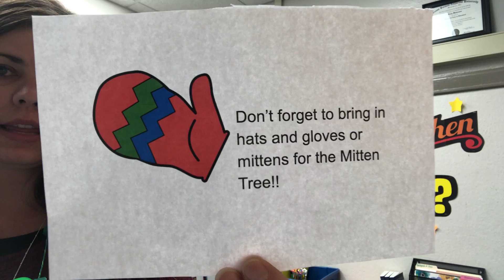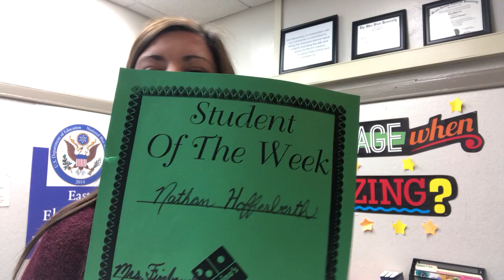December 8 Announcements